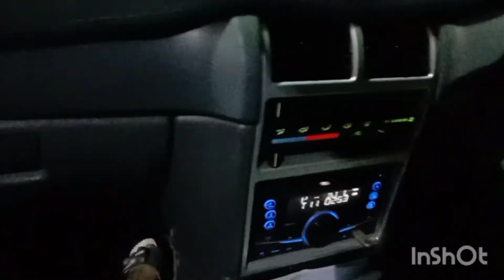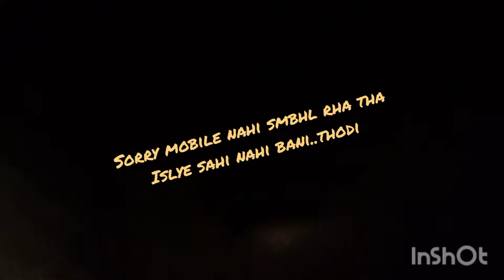Meri Bike Ki Sawari😂|| Mera Fav Chinese And Desi Ka Mix Combo🤭